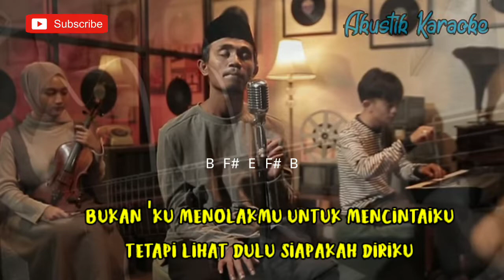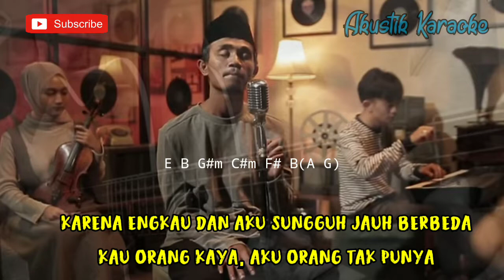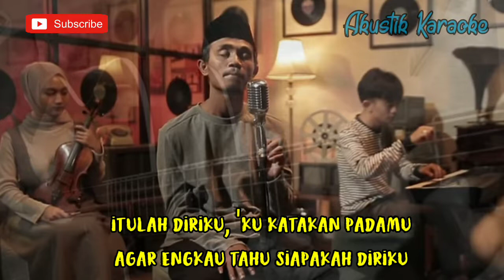TERMISKIN DI DUNIA - VALDY NYONK (AKUSTIK KARAOKE) | VIRAL TIKTOK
Halo sodara kali ini ada lagu terbaru Hamdan ATT termiskin di dunia

Semoga video karaoke Akustik termiskin di dunia valdy nyonk bermanfaat bagi anda ya

Lirik termiskin di dunia